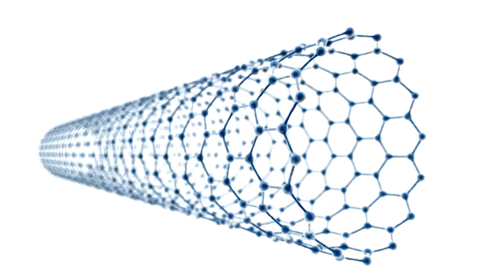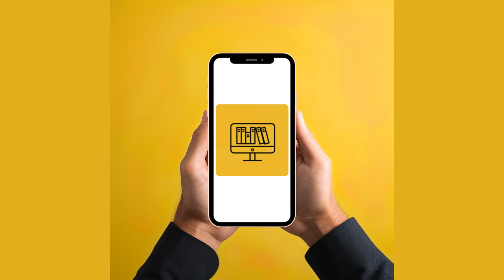Grafito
En este video, exploramos el versátil y fascinante mineral grafito. Aprende sobre su composición química (C), su apariencia, su dureza (1 a 2 en la escala de Mohs) y sus hábitos cristalinos, incluyendo capas hexagonales. Descubre su peso específico (2.1 a 2.3), su brillo metálico a terroso, su raya negra y los principales lugares donde se encuentra el grafito, como China, India, Brasil y Canadá. El grafito es esencial en industrias como baterías, lubricantes y, por supuesto, como material para lápices.